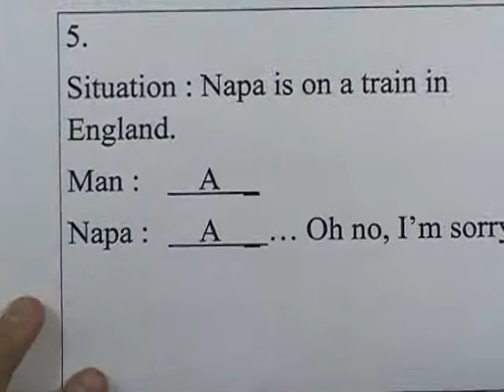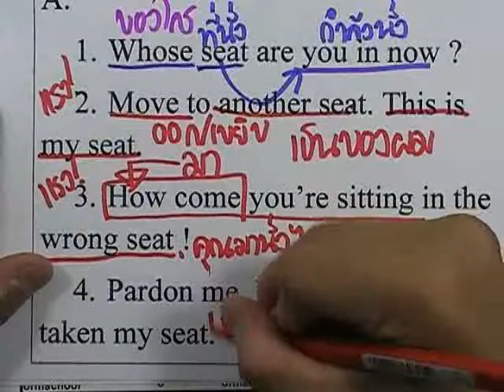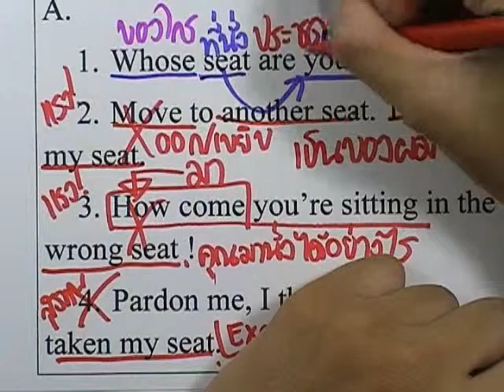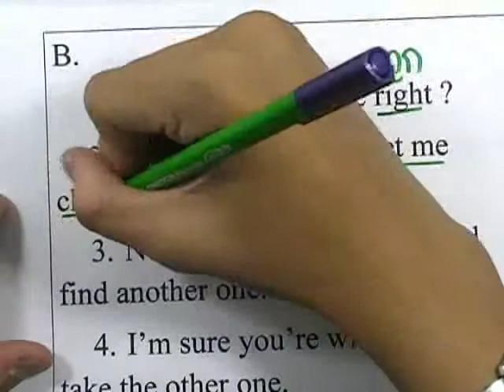ภาษาอังกฤษ ONET ,ปี2554 ตอน07 (ข้อ5)